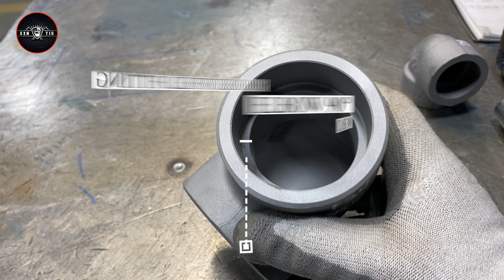Socket Weld Fittings | Stick, TIG & Flux Core !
How to Stick, TIG, and Flux Core on  Socket Weld Fittings!  Welding and details.
In this video, I will show you three welding techniques that you can apply to socket weld fittings. TIG, Stick, and Flux core welding.
Welding pipes can be rough, especially if you don’t have the patience or know what you’re doing. That’s why knowing how to weld a socket weld is super-important.

None of these videos are recorded in a fancy shop surrounded by sponsorship banners!
All of my videos are recorded at working sites in various locations and different welding positions.
90% of my welding projects in videos are x-rayed, and if you like to see hands-on projects,  welcome!

 It doesn’t cost you anything but massively helps my YouTube channel. Thank you.